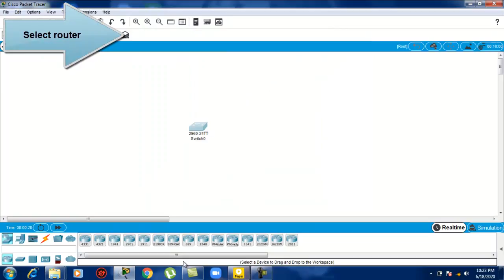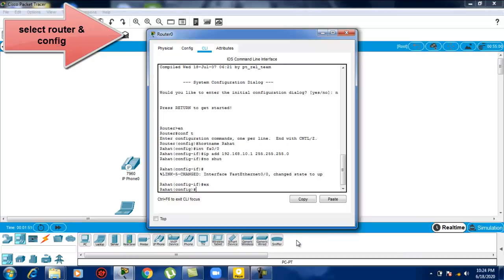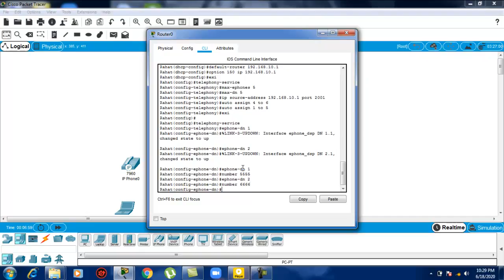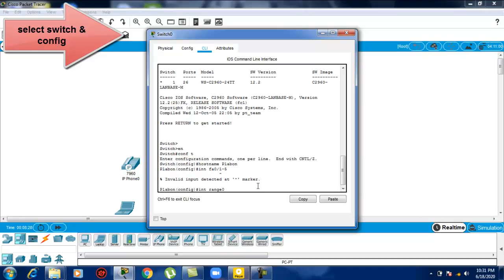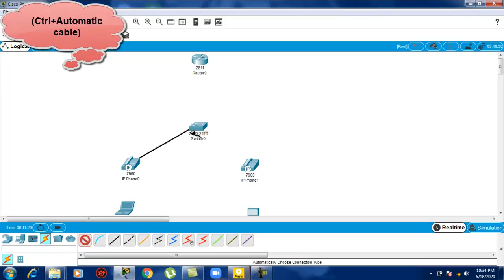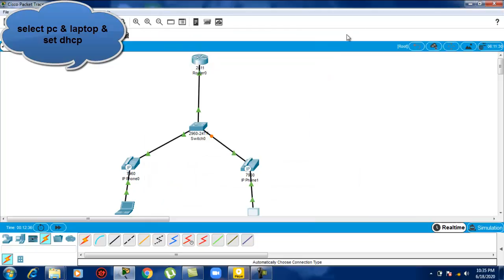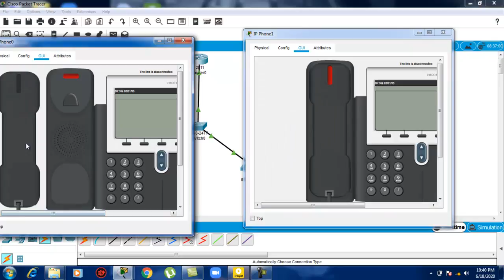Configure VOIP in Cisco Packet tracer